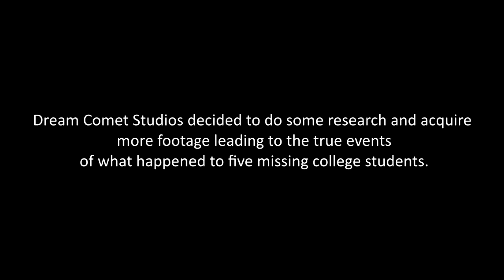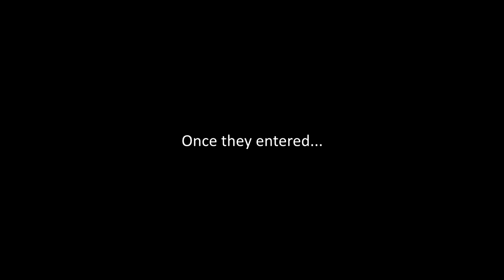Official Trailer - Spirit in the Woods (2014)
DREAM COMET STUDIOS presents,

Written and Directed by: Anthony Daniel

SPIRIT IN THE WOODS is a found footage, horror-suspense film based on the stories of Aokigahara, better known around the world as Suicide Forest. As a final assignment for their biology class, a group of college students decide to venture out into the Spiritual Woods, a purportedly paranormal hotspot in the northern Ohio area. Although the woods are the stuff of urban legend around town, with tales of pure evil dating all the way back to the dark ages, the five friends are undeterred. What starts off as a fun adventure soon takes a turn for the worse. When darkness begins to settle in over the woods, the friends find themselves lost, as the terror all around them begins to mount with each passing second. Determined to survive the night by sticking together, the y soon come to realize that the Spiritual Woods have plans of their own. By the end of the night, they  ll have come face to face with their worst nightmares

Out today on all major cable companies demand section or you can find it on Vudu, Google Play, Amazon Instant Videos, Xbox marketplace, PlayStation store.

For more of the story, please visit the FACEBOOK page.

We hope you enjoy your tour of Spiritual Woods!